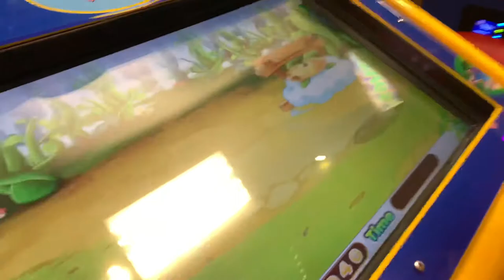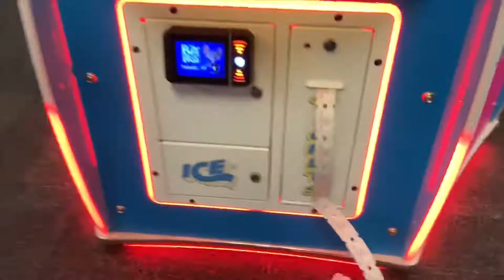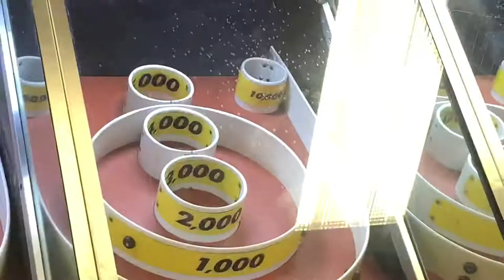Chuck-E-Cheese Adventures #3 - Visalia, California